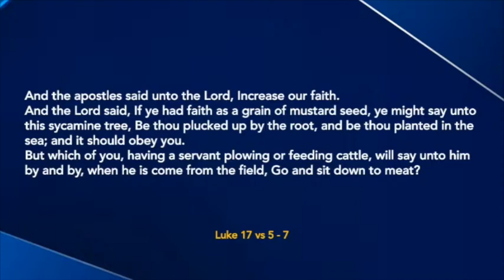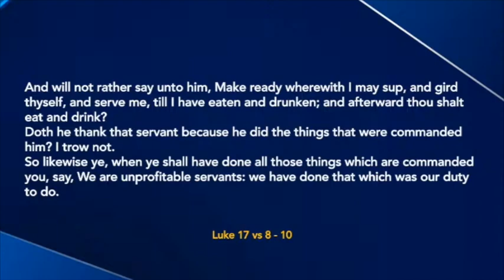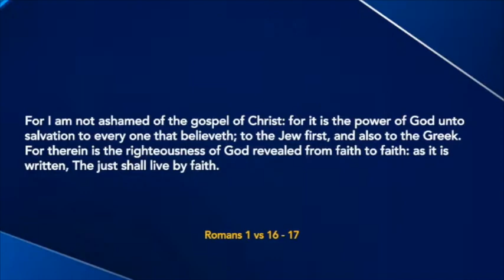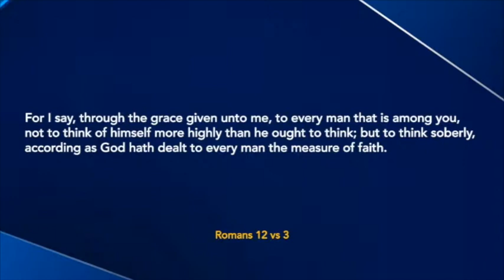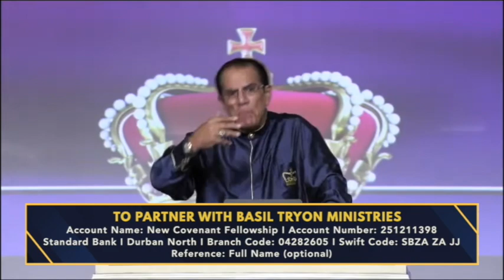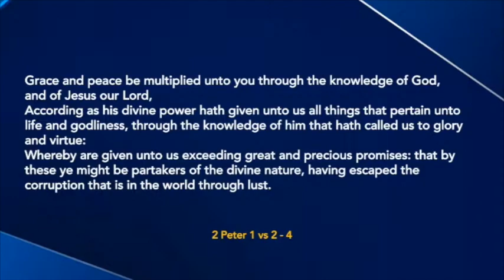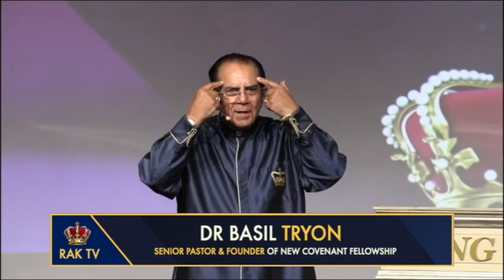Exceedingly Increasing Faith - Dr Basil Tryon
An Empowering Broadcast by our Senior Pastor and Founder Dr Basil Tryon
Recorded on the 22 May 2022 8:30am at New Covenant Fellowship, Durban. South Africa

Account Name: Basil Tryon Ministries
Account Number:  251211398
Bank: Standard Bank
Branch Address: Durban North
Branch Code:  04282605
Swift Code: SBZA ZA JJ
Reference:Full Name (optional)